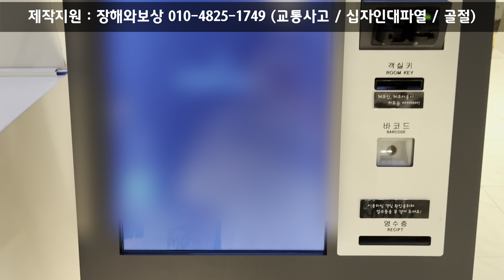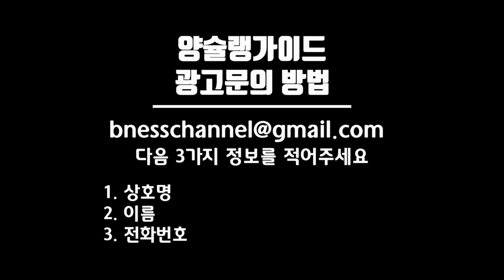제주도 숙소 서귀포 호텔 가성비 추천 / jeju island hotel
🏨 제주시 추천 호텔
2. 위드 스테이 호텔 제주

🏨 서귀포시 추천 호텔
1. 웨스턴 그레이스 호텔

위 숙소링크는 일정액의 수수료를 제공받습니다.

[조팀장님 무료 상담 이용 방법]
전화, 문자, 카카오톡은 "양슐랭가이드 보고 연락"한다고 이야기 해주세요

"골절, 파열, 교통사고 후 보험사로부터 아직 못받은 보상금은 누구나 있습니다. 10년전 사고도 지금 청구해서 수백, 수천만원의 정당한 보험금 지급받으세요"

전화, 문자로 질문하기 : 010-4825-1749

맛 없는 집은 소개하지 않습니다.
맛에 비해 가격이 터무니없이 비싸면 안됩니다. 아무리 저렴해도 맛이 없으면 안됩니다.

🏨 제주 웨스턴 그레이스 호텔
제주 서귀포시 김정문화로27번길 9-7

다음 3가지 정보를 꼭 적어주세요
1. 상호명
2. 이름
3. 전화번호